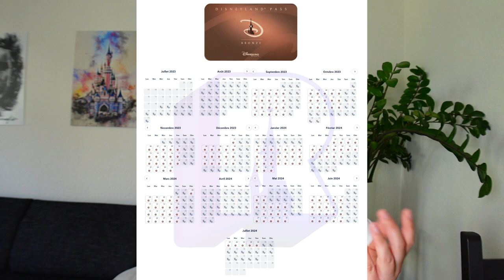❓Moni's Q&A Stunde - Wie viel verdienst du auf YouTube? Welcher Disney Park steht als nächstes an?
in diesem Video beantworte ich all eure Fragen rund um das Thema Disney und auch einige private Fragen! 💕disneyland

Meine Amazon Shopping Liste*: